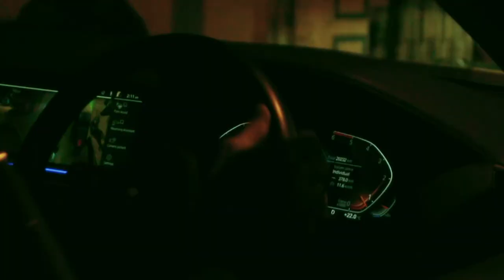Escape with me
Music
SONG
Blinding Lights (Instrumental)
ARTIST
The Weeknd
ALBUM
Blinding Lights
LICENCES
UMG (on behalf of Universal Republic Records); Kobalt Music Publishing, LatinAutor, Warner Chappell, ASCAP, UNIAO BRASILEIRA DE EDITORAS DE MUSICA - UBEM, UMPI, LatinAutorPerf, PEDL, CMRRA, AMRA, AMRA BR, UMPG Publishing, LatinAutor - UMPG, LatinAutor - Warner Chappell, and 15 music rights societies